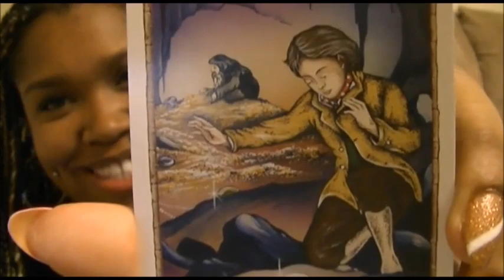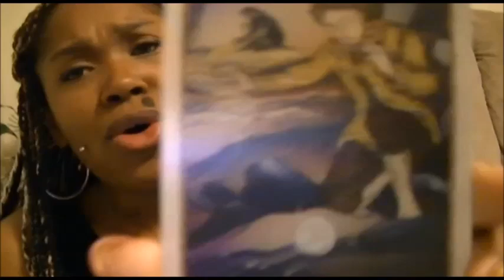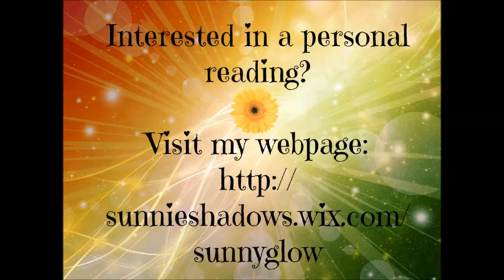Gemini - March 9, 2015 - Weekly Horoscope